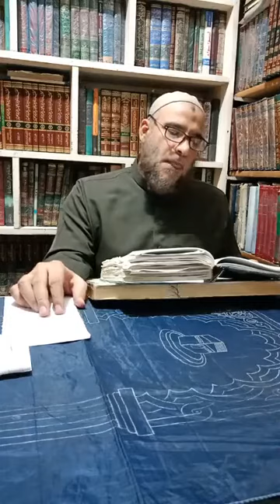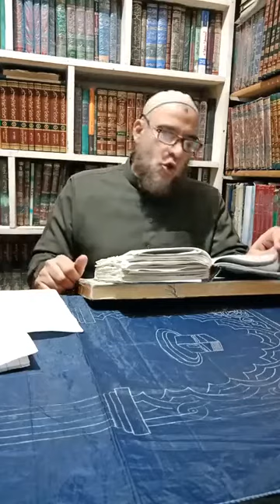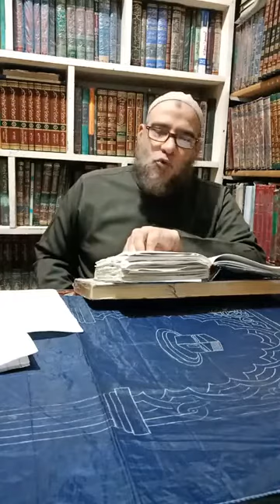الآيات (21- 24) (سورة الحشر- تفسير ابن كثير). الشيخ/ عصام حسنين